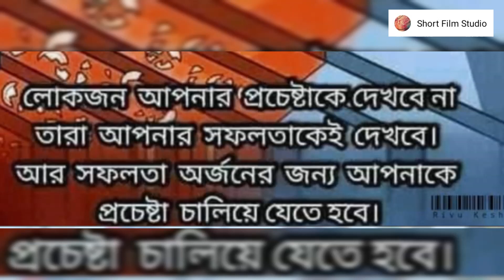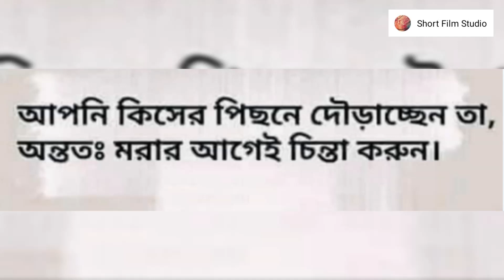Bastob Jiboner Kichu Bastob Kotha | বাস্তব জীবনের কিছু বাস্তব কথা | True Lines | Short Film Studio